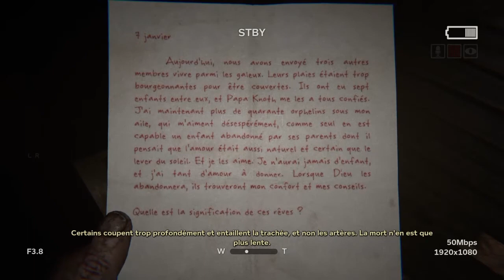Outlast 2 |03 Un homme me recueil et...